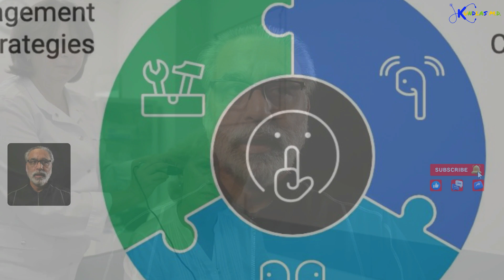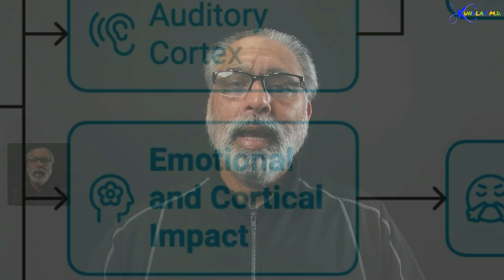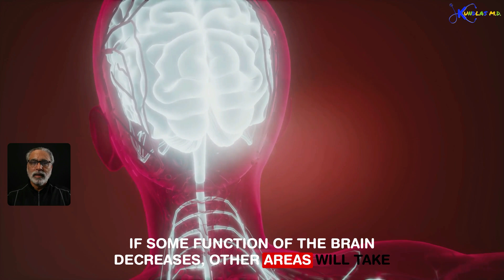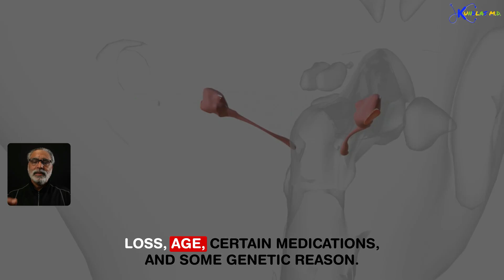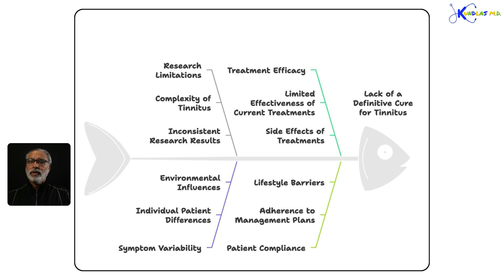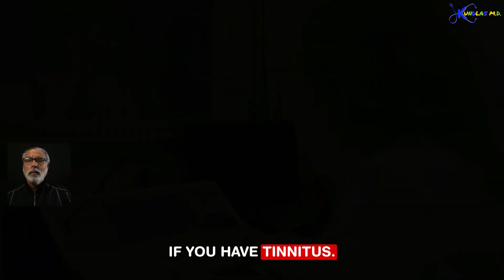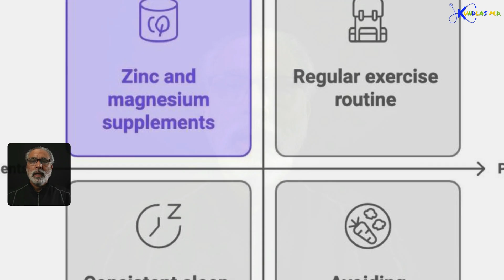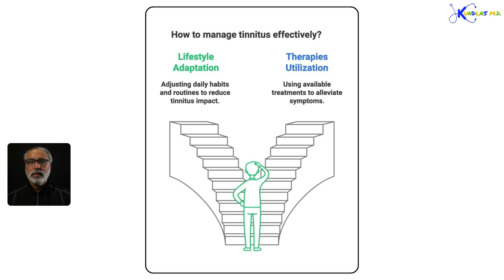The Mystery of Tinnitus: Exploring the Science and Causes Behind the Ringing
Understanding Tinnitus: Causes, Symptoms, and Treatments Explained by Dr. Kulmeet Kundlas,
In this informative video, Dr. Kulmeet Kundlas, a primary care physician, provides an in-depth look into tinnitus—its causes, the science behind it, and the daily struggles of those affected. Dr. Kundlas explains how normal hearing works, identifies the key areas of interest in tinnitus research, and discusses various treatment strategies including hearing aids, cognitive behavior therapy, and lifestyle modifications. He also highlights the importance of treating underlying conditions and offers practical advice for managing tinnitus through alternative sound therapy and neuromodulation devices. Join Dr. Kundlas to better understand this challenging condition and learn about helpful interventions.

00:00 Introduction to Tinnitus
01:16 Understanding Normal Hearing
02:57 What is Tinnitus?
03:22 The Science Behind Tinnitus
05:12 Causes and Risk Factors
07:06 Impact of Tinnitus
07:45 Current Treatment Strategies
11:42 Lifestyle and Management Tips
12:54 Conclusion and Future Research